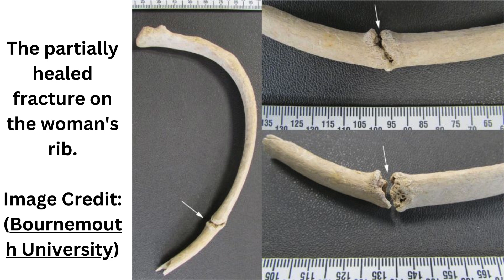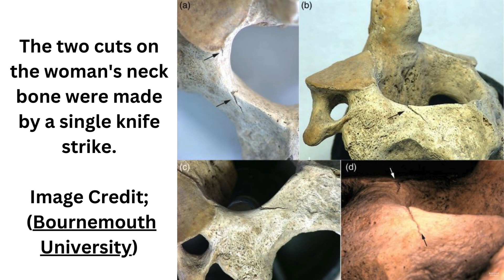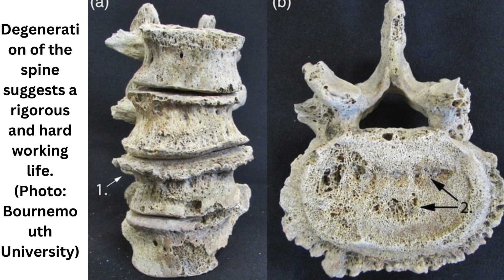'Brutalized' Iron Age Skeleton Is Rare Evidence of Human Blood Sacrifice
Archaeologists from Bournemouth University have uncovered an Iron Age victim of human sacrifice in Dorset, England.
The sacrificial victim was found lying at the bottom of a pit and placed on carefully arranged animal bones. A study of the skeletal remains indicate that she died during her late twenties from a stab wound to her neck.